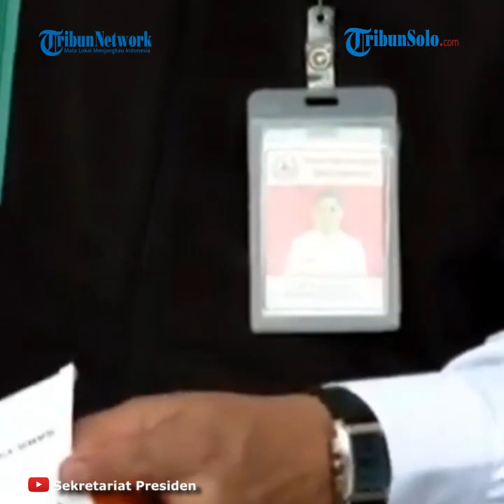Presiden Jokowi Disuntik Vaksin Covid-19 Sinovac, Tangan Dokter Kepresidenan Sempat Gemetar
TRIBUN-VIDEO.COM - Presiden Joko Widodo akhirnya rampung disuntik vaksin Covid-19 di Istana Kepresidenan, Rabu (13/1/2021).

Presiden Jokowi mulai menjalani prosesi vaksinasi Rabu (13/1/2021) pukul 9.15 WIB.

Sebelum divaksin Presiden menjalani prosedur protokol kesehatan.

Selain memakai vaksin, juga diukur suhu tubuh dan tensi/ tekanan darah oleh petugas vaksin.

"Suhunya normal 36,3 derajat, Tensi bapak juga normal 130/60. Sehat," kata Jokowi.

Jokowi juga ditanya apakah pernah demam? batuk pilek? dengan tegas Presiden menjawab tidak pernah.

Juga penyakit bawaan seperti jantung diabetes. Dijawab tidak.

Jokowi kemudian berdiri menuju petugas lain.

Jokowi akhirnya disuntik.

"Gimana pak rasanya?

"Gak terasa." kata Jokowi kepada petugas lalu tertawa.

Artikel ini telah tayang di Tribunjakarta.com dengan judul Foto Presiden Joko Widodo Disuntik Vaksin Sinovac, Tangan Dokter Kepresidenan Sampai Gemetar,